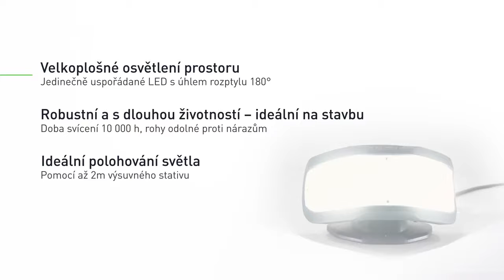Festool DUO-Plus Stavební světlo pro osvětlení velké plochy, odolné proti nárazům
Robustní odolné pracovní světlo pro světlení haly, pracoviště, stavby. Pomocí 2m stativu lze polohovat a otáče do různých úhlů s rozptylem 180°. Až 5000 a 8000 lm s dobou svícení 10000 hodin! Praktické navíjení kabelu.